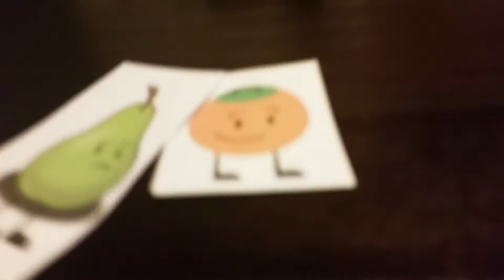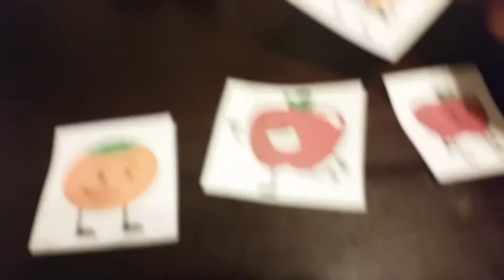Object Crazy Season 2 The Takis Trailer and Apples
Coming soon. next month.